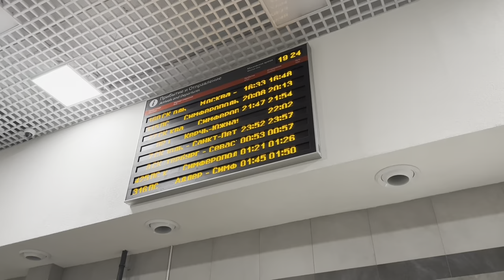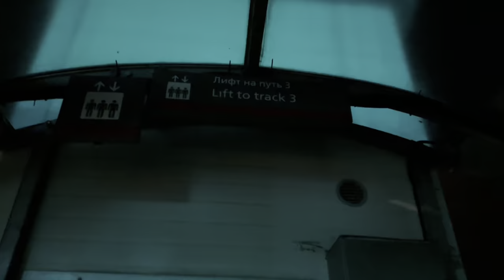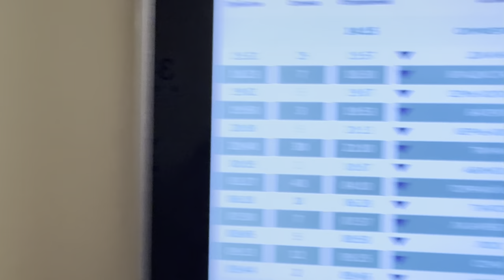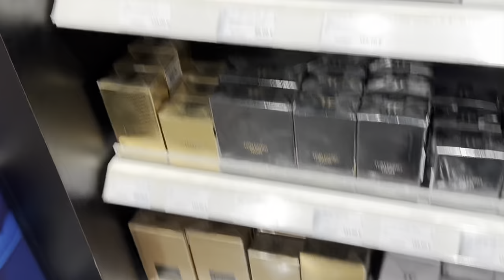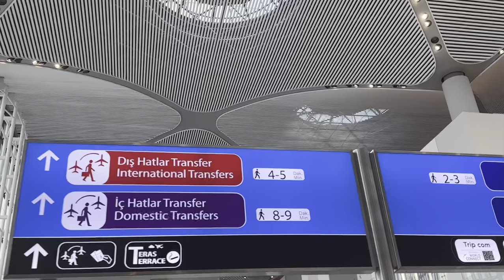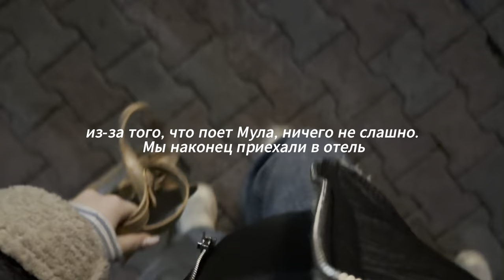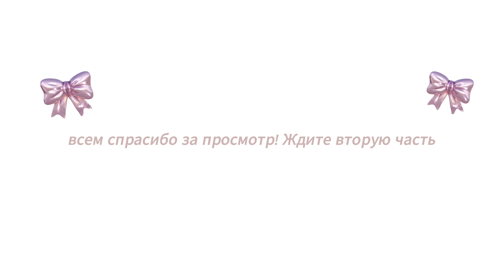Travel vlog ☁️// to Turkey/ to Istambul/ fees/ train station/ Sochi/ airport